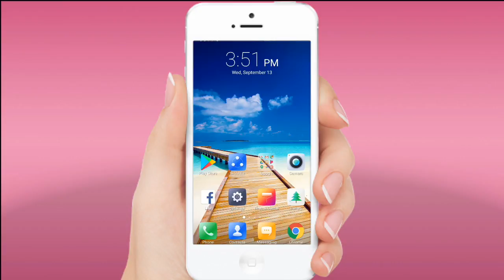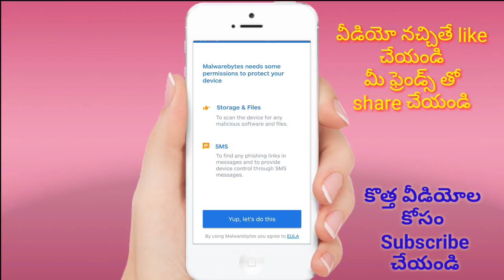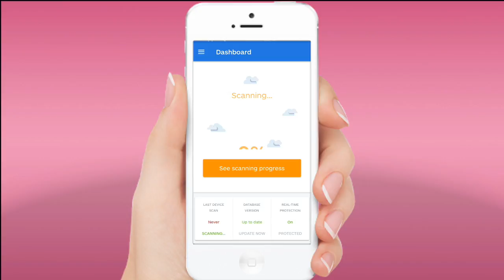How to Remove virus and disable Ads from Android Phone | Telugu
How to Remove virus and disable Ads from Android Phone

# remove virus from mobile